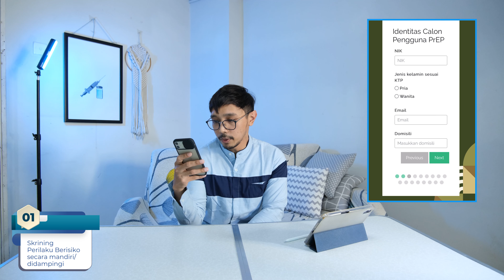Cara Mendapatkan PrEP di Indonesia Secara Resmi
Tutorial Video Step by Step untuk akses PrEP dalam Program Percontohan PrEP di Indonesia.

Pengendalian infeksi HIV merupakan salah satu target pembangunan di Indonesia. Target global untuk mengakhiri epidemi HIV pada tahun 2030, Three Zero, yang mencakup Zero New Infections.

WHO merekomendasikan ARV sebagai terapi pencegahan atau profilaksis yang disebut sebagai Pre-Exposure Prophylaxis (PrEP)

(PrEP) atau Profilaksis Pra-Pajanan sebagai bagian dan tambahan dari upaya pencegahan komprehensif yang telah dan sedang berjalan sampai saat ini.

Love, Levi